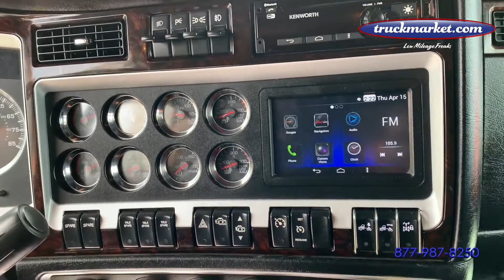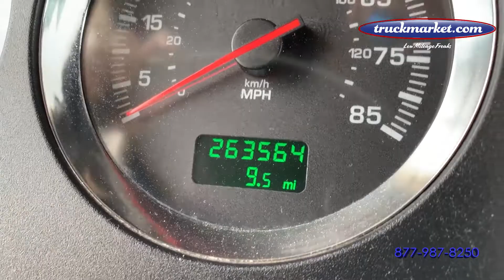2017 KENWORTH W900L For Sale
Category: Glider Kit Trucks